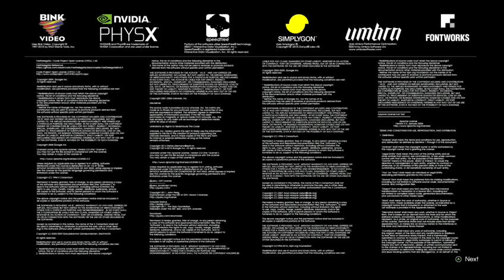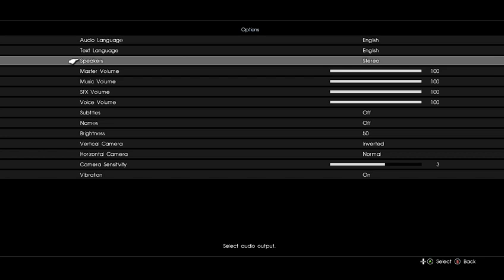First Final Fantacy experience ever.